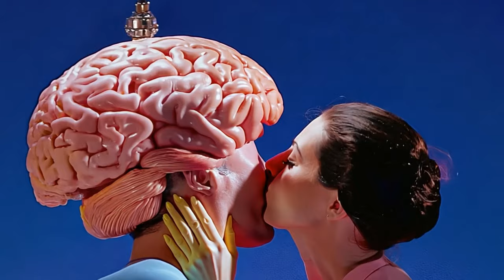The Brain's Work Is Never Done | Song A Day #5715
Another day, another song about a dream.

We fought an alien
from the movie alien
We fought the ghost of Hitler
But he looked like Robin Williams

We barricaded the doors
Got out these big ol guns
It was like an action movie
The brain’s work is never done

(Why do humans dream?)

When the moon’s behind the sun
When ideas you’ve got none
The brains work is never done

We fought a drag queen
Who was 20 feet tall
We fought an alligator
who walked on two legs

And a tiny snek
That came out of an egg
I thought it bit me
But there was no blood